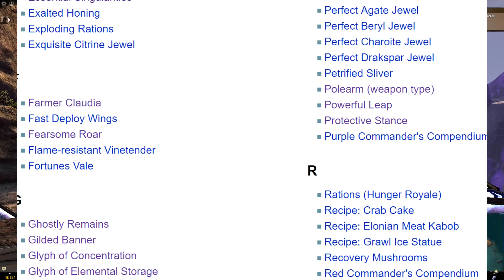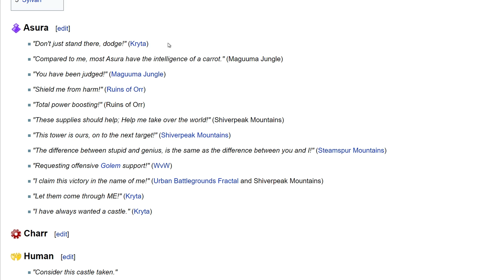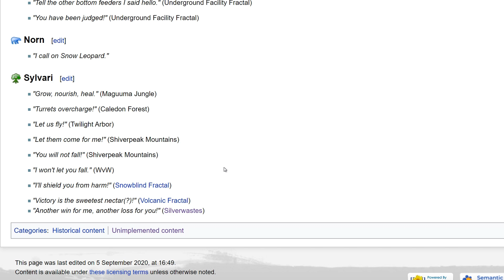The Guild Wars 2 Graveyard - A Selection of Lost Assets Over Time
♦You actually get two expansions at once with Path of Fire.

♦You can already binge-watch many of next months videos to come, or if you'd like to support me where it counts at: